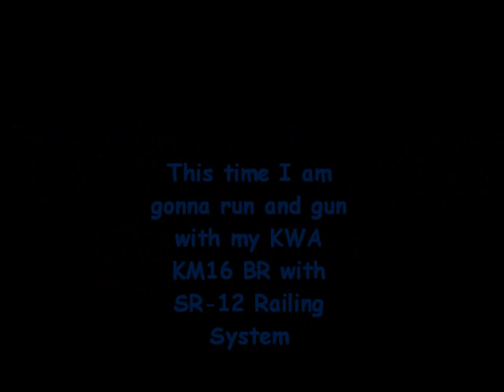CQB City Skirmish Game 2 (Run and Gun with M16A4) Jan.12, 2013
Game 2. Armed With KWA KM16BR.